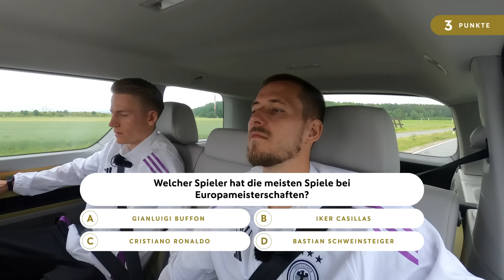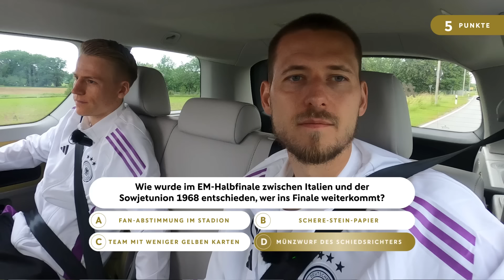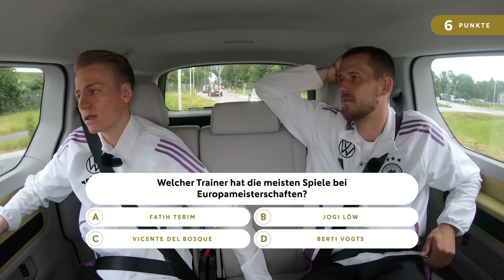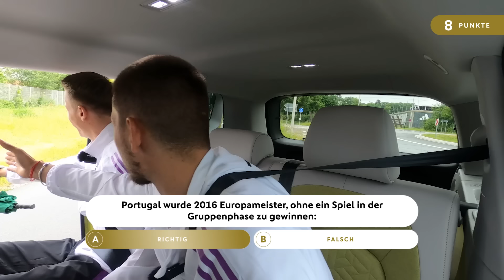Edeljoker, legendäre Zitate & ein Bayern-Fan | Führich & Anton im EM-Quiztaxi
In dieser Ausgabe unseres EM-Quiztaxis mit unserem Partner Volkswagen treten Chris Führich und Waldemar Anton gemeinsam an. Zur Hilfe haben sie einen Telefon- und Passanten-Joker. Der Fokus der Fragen liegt selbstverständlich auf der anstehenden Europameisterschaft. Viel Spaß beim Mitraten!